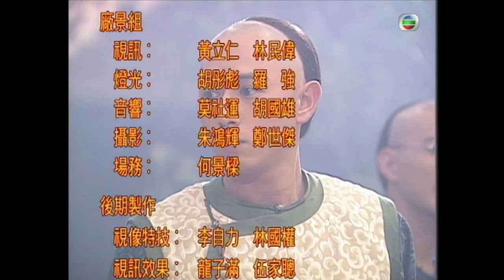[Eng Sub] TVB Martial Arts Drama | Wong Fei Hung - Master Of Kung Fu 我師傅係黃飛鴻 13/25 | 2003